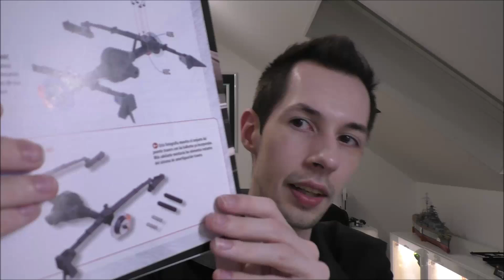DeAgostini Fast&Furious Dodge Charger R/T Part 39 - Die rechte hintere Radaufhängung!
In Ausgabe 39 wird das Gegenstück der letzten Ausgabe zusammengebaut, die rechte hintere Radaufhängung!